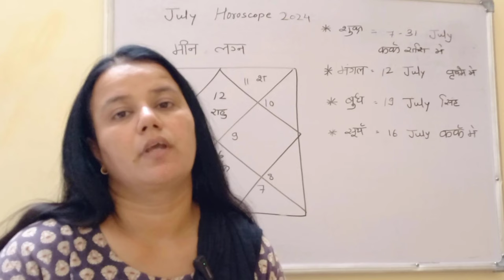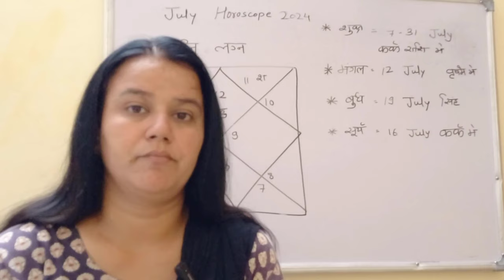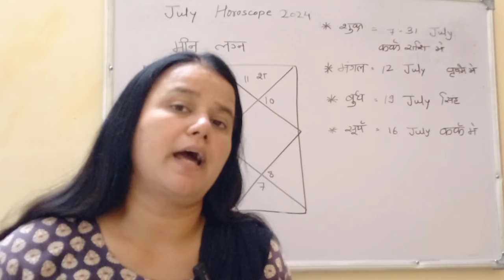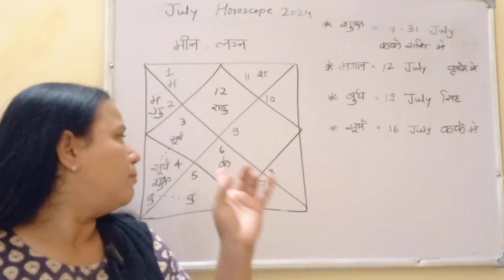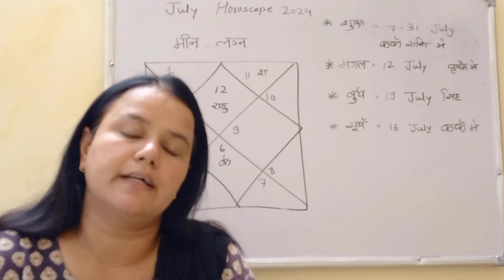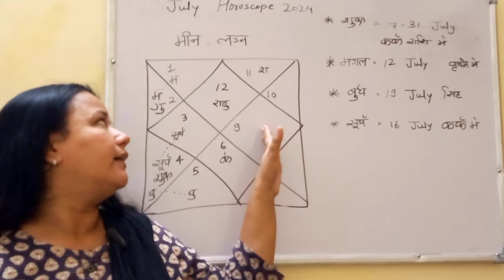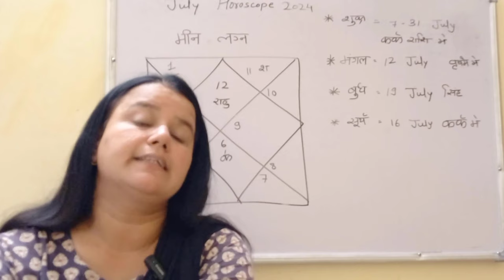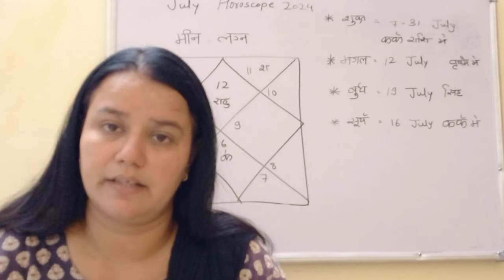Meen Lagna |Pisces Ascendant - Meen Rashifal July 2024 |Horoscope of July Pisces sign 2024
Meen Lagna | Pisces Ascendant
Meen  Rashifal July 2024 | Pisces Monthly Horoscope

July 2024 महीने का राशिफल.